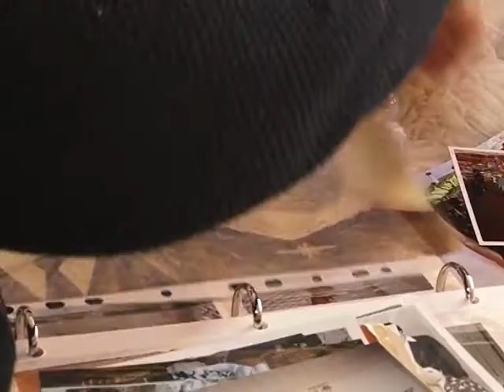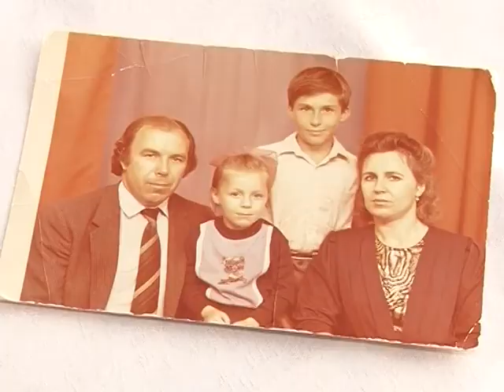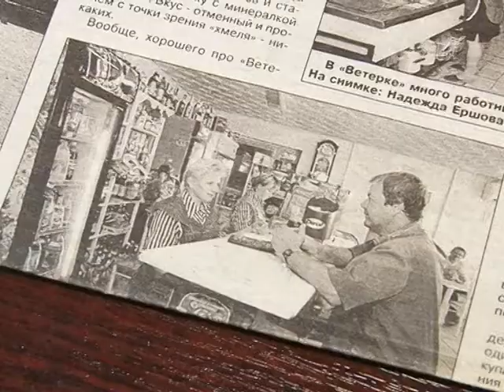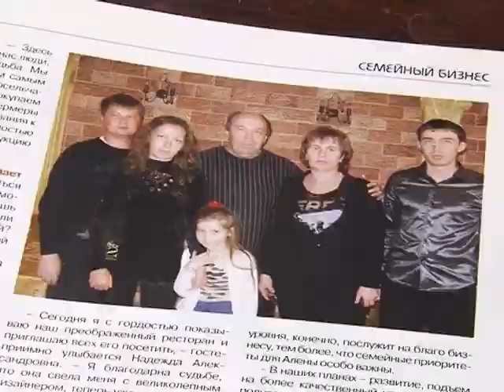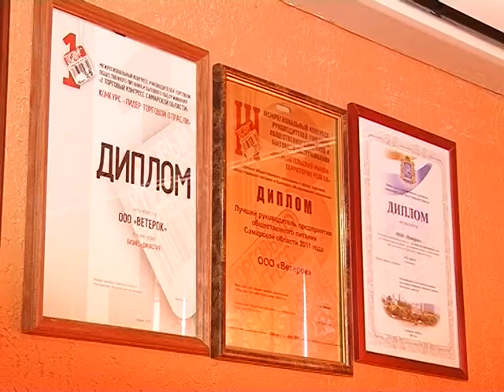Территория сильных. Надежда Кузнецова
Семья важнее всего. Это Надежда Кузнецова уяснила еще в детстве, когда рано осталась без мамы. Тогда ее взяли на воспитание старшие сестры Антонина и Валентина. И дали в жизни все, что смогли. Надежда выучилась на строителя и выбрала себе в мужья человека, с которым живет уже 35 лет, с которым воспитала двоих детей, а теперь уже радуется внукам. В бизнес путь начался еще с колхоза в Подъем-Михайловке, куда они с мужем приехали по распределению.